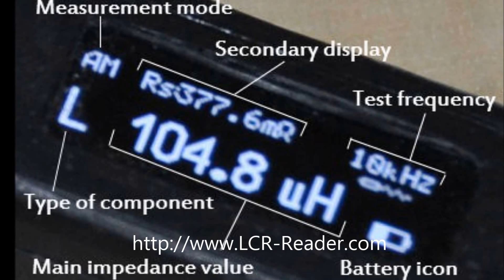LCR-Reader Consumer's Choice LCR-meter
A new member of the hand-held LCR-meter family, LCR-Reader has finally arrived.

LCR-Reader is about two times lighter than previous models of hand-held LCR-meters and smaller in size. It has high contrast OLED display instead of the previously used LCD. It also uses Li-Ion rechargeable battery with a USB connector and has 1% basic accuracy. This is a consumer version of hand-held LCR-meter combining low price and high professional quality.